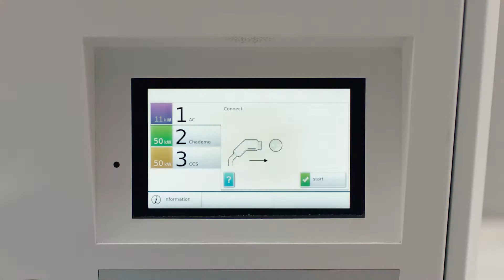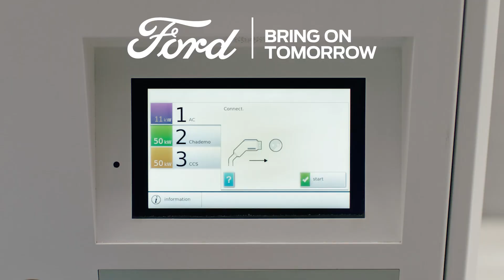Comment utiliser les stations de recharge publiques | recharge publique de VEHR | Ford Belgium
Garder la batterie de votre véhicule hybride rechargeable chargée est très simple. Découvrez comment trouver des stations de recharge publiques et recharger votre VEHR lorsque vous êtes en déplacement.

Recharger votre véhicule hybride rechargeable loin de chez vous est très simple : Utilisez la navigation SYNC* pour trouver des bornes de recharge près de chez vous, à votre point de destination ou sur votre trajet.

Les bornes de recharge publiques ou sur le lieu de travail fonctionnent de la même manière que la recharge à domicile. Si les bornes de recharge n'ont pas de câble intégré, utilisez celui fourni avec votre VEHR.

Branchez toujours le câble à la borne de recharge en premier à l'aide de la fiche femelle du connecteur. Passez ensuite votre carte RFID NewMotion et suivez les instructions de la borne. Ensuite, branchez la fiche mâle à votre véhicule hybride rechargeable pour le mettre en charge. Les voyants qui se trouvent autour du port de charge indiquent la progression de la charge.

Une fois connecté, le câble de charge EV ne peut être retiré que si le véhicule est déverrouillé à l’aide de la clé. Vous pouvez également surveiller la recharge à distance avec M FordPass.

Une fois la recharge terminée, appuyez sur le déverrouillage pour libérer le câble. Attention, le câble ne se déverrouille pas tant que la clé n'est pas utilisée. Il faut compter environ 3 h 30, en fonction de votre véhicule et du type de borne pour une charge complète.

À la fin de la charge, retirez le câble et suivez les instructions de paiement sur la borne EV.

Pour en savoir plus sur les options de recharge VEHR : https ://

*Ne vous laissez pas distraire lorsque vous conduisez. Utilisez des systèmes à commande vocale dans la mesure du possible. N'utilisez pas d'appareils portables lorsque vous conduisez. Certaines fonctions peuvent être verrouillées lorsque le véhicule est en mouvement Toutes ne sont pas compatibles avec tous les téléphones.